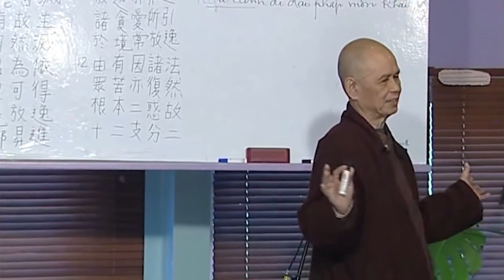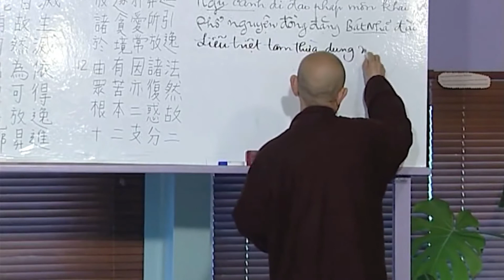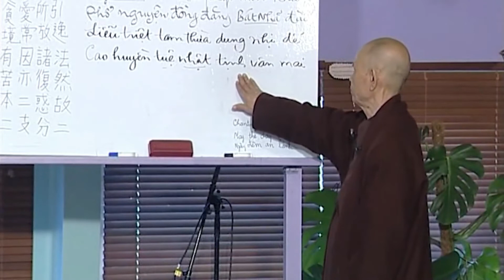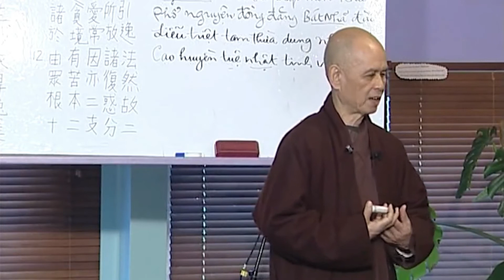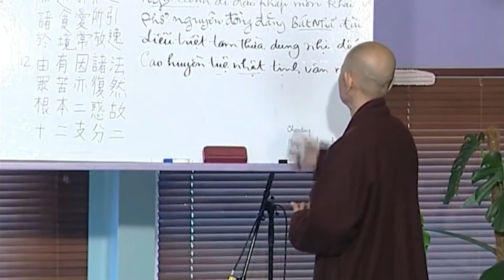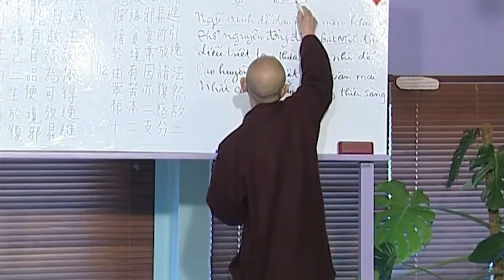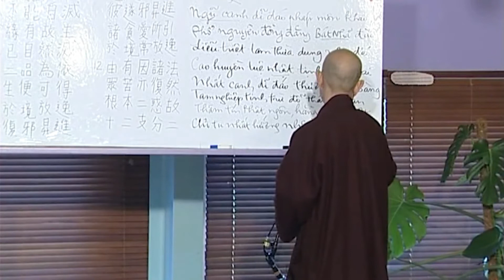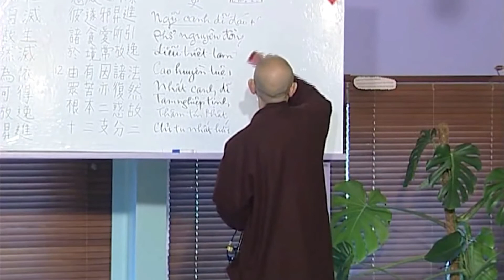Ngồi Chỉ Để Mà Ngồi [Thực Tập Căn Bản Làng Mai] - Pháp Thoại Sư Ông Nhất Hạnh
(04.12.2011 Xóm Mới, Làng Mai)

* Con xin phép được chia sẻ những video Pháp thoại quý báu của Sư Ông Làng Mai đến với mọi người để cùng nhau vun trồng, gieo mầm nhân duyên với Phật Pháp để chuyển hóa khổ đau, cùng được lợi lạc, hạnh phúc an vui.
Con thành kính tri ân Sư Ông và Tăng Thân Làng Mai.
Chúng con (Pháp Mầu Team), với tất cả lòng thành kính chúng con tri ân công đức cao dày của Sư Ông Nhất Hạnh đã một đời hoằng Pháp độ sanh. Sư Ông là một nhà lãnh đạo tâm linh toàn cầu và là người cha của chánh niệm. Sư Ông còn là một nhà thơ, một nhà văn, một nhà hoạt động cho hòa bình. Di sản lớn nhất Sư Ông để lại cho đời là một kho tàng Pháp Bảo vô giá, là chánh niệm tỉnh thức, tâm từ bi, và kiến tạo hòa bình...
Chúng con nhất tâm đảnh lễ Giác Linh Thiền Sư, Sư Ông Làng Mai Thích Nhất Hạnh, và kính cẩn thắp nén hương lòng nguyện cầu hồng ân chư Phật thùy từ gia hộ cho Giác linh Sư Ông Nhất Hạnh Cao Đăng Phật Quốc, sớm hội nhập ta-bà để tiếp tục sứ mệnh hoằng pháp độ sinh.Chúng con thành kính chấp tay tiễn Sư Ông về cõi Phật.
Nhất tâm kính lễ,
Pháp Mầu Team